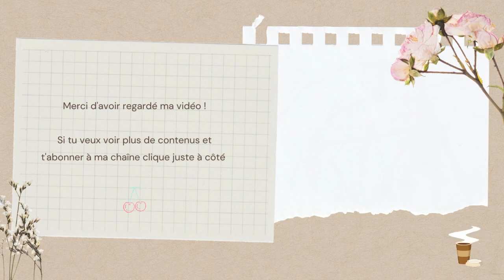WEEKLY VLOG - Octobre 2022 - N°177